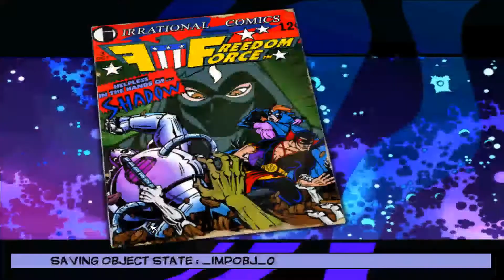Let's Play Freedom Force part 19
My super power is reloading.

This is a playthrough of Freedom Force a comic hero inspired RPG by Irrational Games and EA.